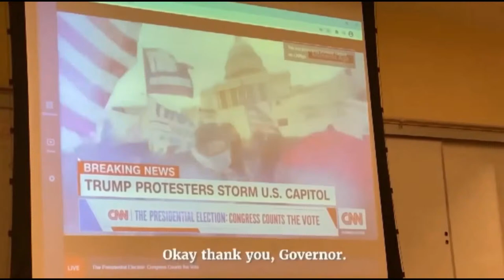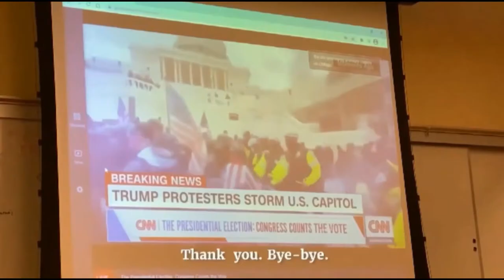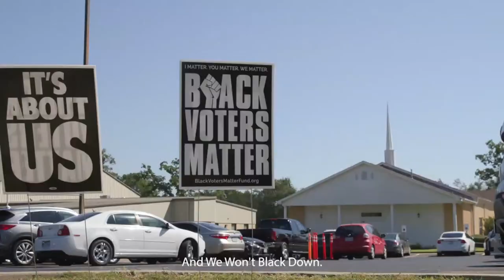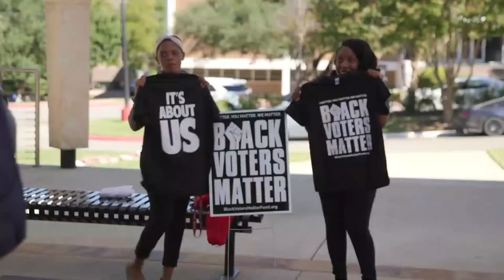Fmr. VA Lt. Gov. Leads Lynch Family Legal Team, Jan. 6th Hearing, 1-on-1 w/ MD's Wes Moore for Gov.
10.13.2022 RolandMartinUnfiltered: Fmr. VA Lt. Gov. Leads Lynch Family Legal Team, Jan. 6th Hearing, 1-on-1 w/ MD's Wes Moore for Gov.

Virginia's Former Lieutenant Governor, Justin Fairfax, is leading the legal team suing Virginia Beach for the death of Donovon Lynch, who was shot and killed by Police Officer Solomon Simmons in  2021.  Justin Fairfax and Donovon's father will be here to tell us more about this federal lawsuit.

In the January 6 Committee's ninth public hearing on the attack on the U.S. Capitol, the unseen video of congress members trying to get a handle on the situation is shown, and a vote to subpoena the former president who incited the incident.

The election Defenders coalition is making a return for this year's midterm elections to help protect voters.  The organizers will explain how they will train volunteers in de-escalation and crowd management in key election states.

The Democratic nominee for Maryland's Governor, Wes Moore, will stop by to tell us why he should be the next to lead the state.

We have another Marketplace this week.  The founder of Body By Chris will show us her products that can help you get snatched.